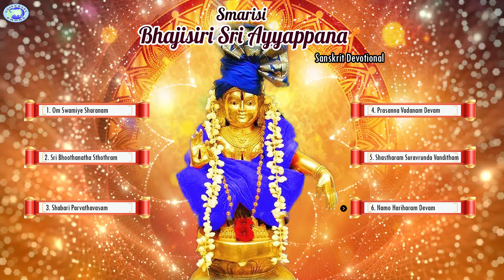Smarisi Bhajisiri Sri Ayyappana || Nandita, Anuradha Bhat || Sanskrit Devotional Songs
Listen and enjoy the beautiful Devotional Songs - Smarisi Bhajisiri Sri Ayyappana

# Song - Om Swamiye Sharanam-Prathoma Manikanta
Singer - Nandita

# Song - Sri Bhoothanatha Sthothram
Singer - Ramu

# Song - Shastharam Suravrunda Vanditham
Singer - Nandita

# Song - Namo Hariharam Devam
Singer - Kusuma